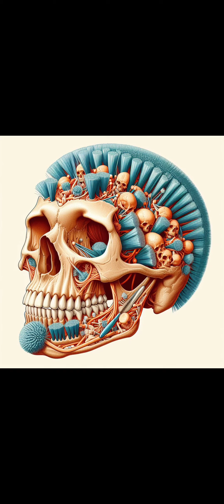Anemia mediterranea: morbo di Cooley alterazioni facciali